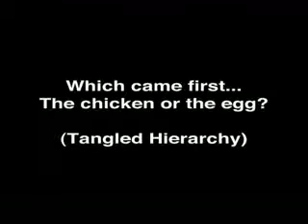Quantum Physics & Consciousness, by Amit Goswami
Amit Goswami, Ph.D ON Quantum Physics & Consciousness, Why do we all feel separate.